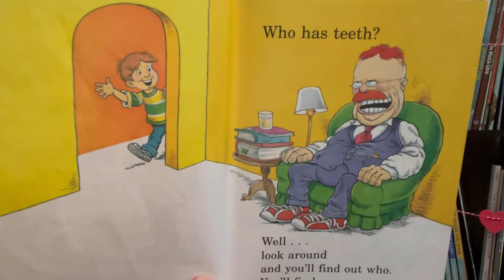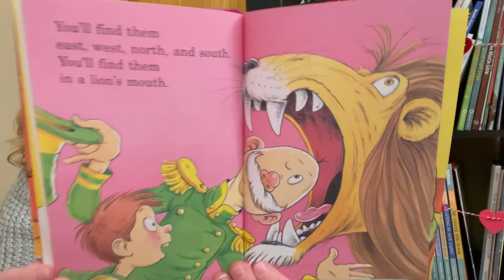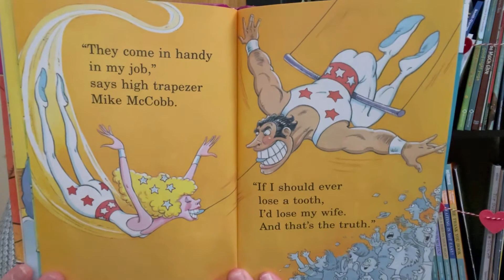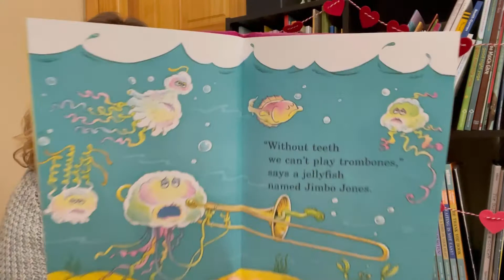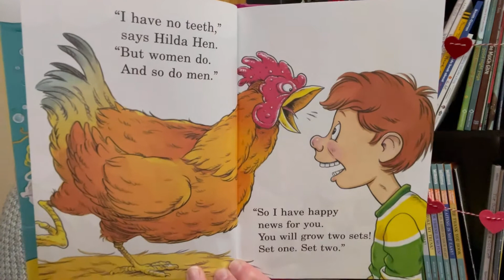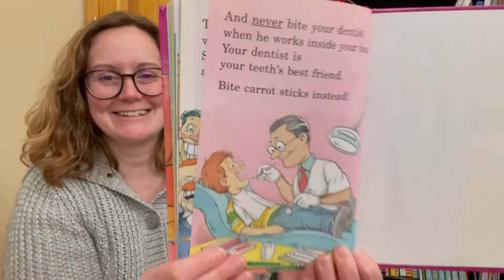Story Time with Ms. K: "The Tooth Book"